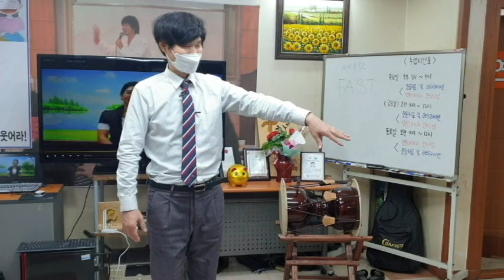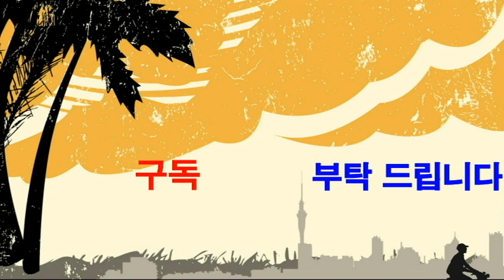에이브러햄 링컨 대통령의 유머,웃음,구두 수선공 아버지